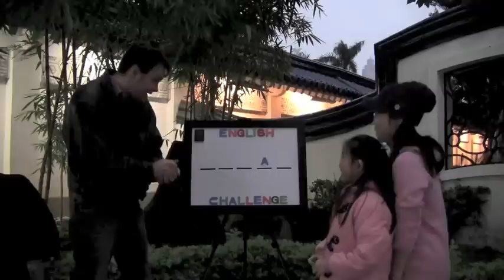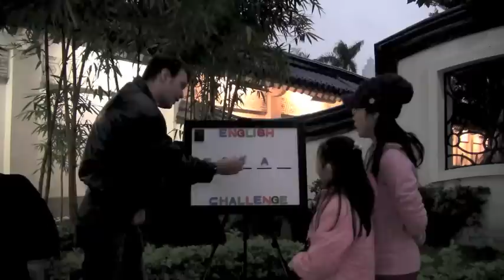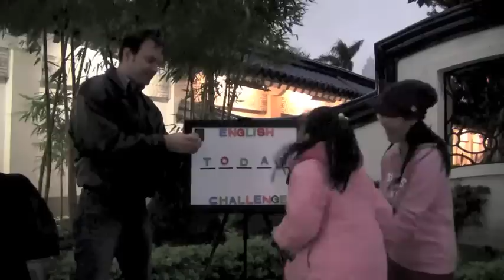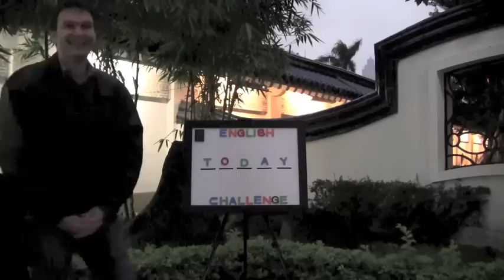挑戰英語 - Cindy and Juno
English Challenge Episode 30 Cindy and Juno

Please enjoy our 30th episode of English Challenge. This one features
Juno and Cindy, who happens to be our youngest contestant so far.